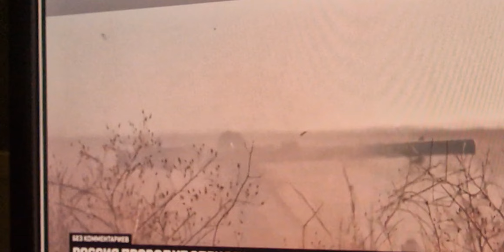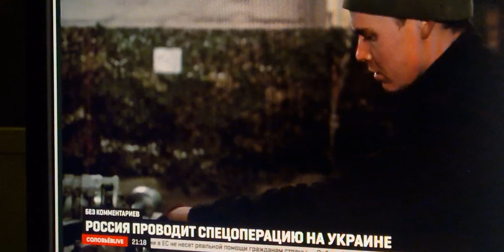а на войне, как на войне.